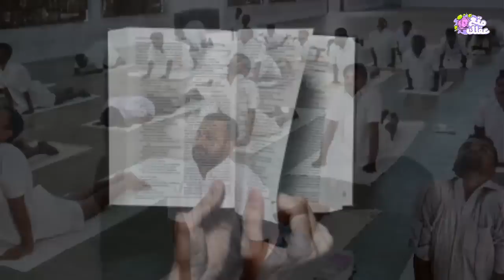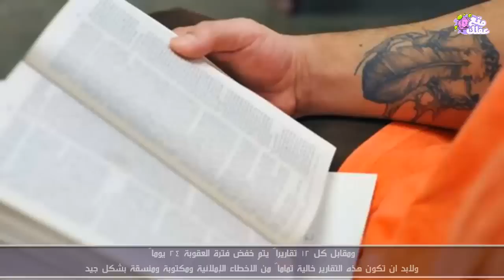10 طرق قانونية للهروب من السجن !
يمثل نزلاء السجون مشكلة كبيرة في جميع أنحاء العالم بسبب التكاليف الباهظة التي تتطلبها السجون لذلك لجأت بعض الدول لفكرة إعادة تأهيل السجين كنقطة بداية لتحريره وإعادة دمجه في المجتمع الذي تم عزله عنه
سنعرض هنا 10 طرق قانونية تمنح السجين فرصة للخروج من السجن أو تخفيف العقوبة